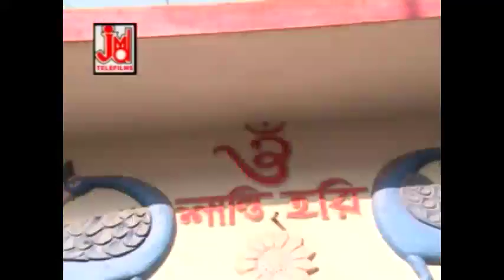আর কবে ঘুচিবে গুরু || Aar Kabe Ghuchibe Guru || Asim Sarkar || Hari Sangeet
Title :- Aar Kabe Ghuchibe Guru
Singer :- Asim Sarkar
Lyrics :- Aswini Gonsai
Music Composer :- Aswini Gonsai
Music Arranger :- Sukumar Das
Audio Recording Studio :- Studio JMD Sounds (Kolkata)
Recodist :- Sudip
Camera :- Shyamlok
Category :- Hari Sangeet
Language :- Bengali

1247

2 Niskam Briskhe Mulete Jabo Bismoy Agni Kundo Jwele Basiya Robo